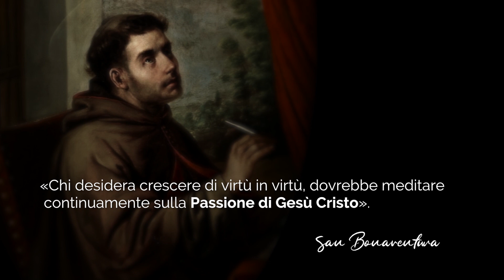Non c'è amore più grande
Questo breve videoclip vuole ricordarci che le parole «Meditate sulla Passione di Gesù» del secondo messaggio di Garabandal concordano con la tradizione della Chiesa e l'insegnamento dei Santi. Che "Non c'è amore più grande" ci spinga a contemplare l'Amore Crocifisso e a ricambiarlo con il nostro amore.